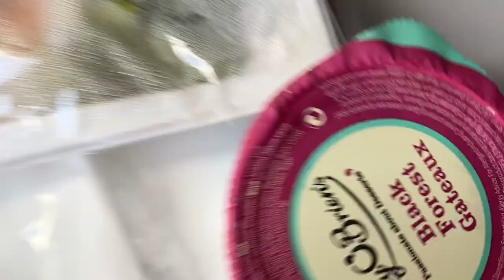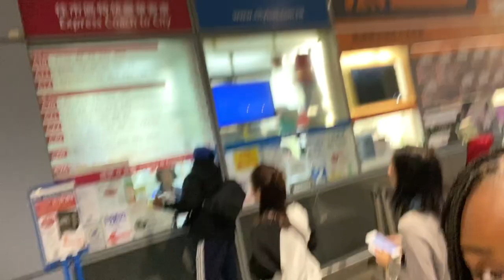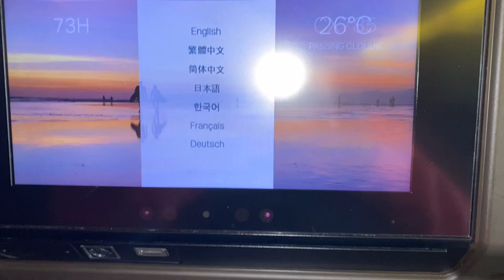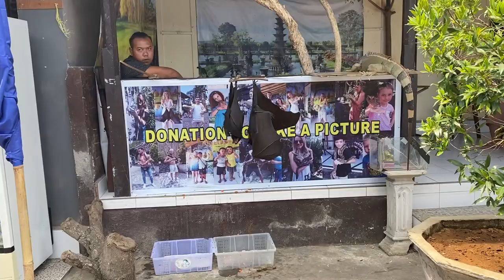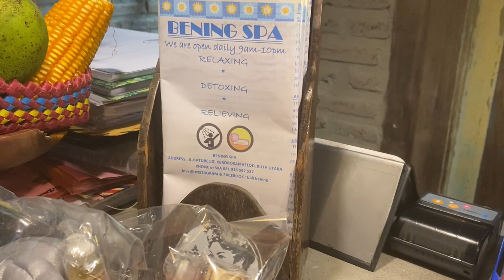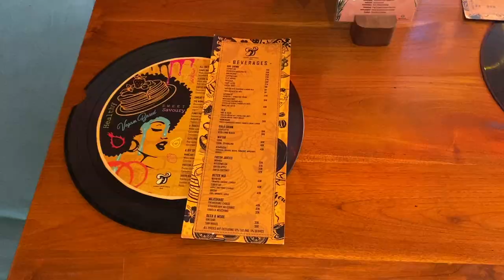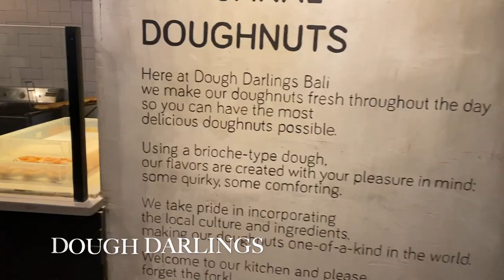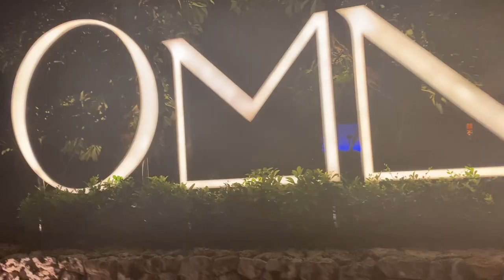BALI TRAVEL VLOG | BALI SWING, POTATO HEAD, OMNIA, GATES OF HEAVEN, FOOD, ETC.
Welcome to BALI! This is my first Travel Vlog ever. For exact locations for some of the food places I visited watch my Indonesia story on Instagram (@NurseSharaTheRealtor) I am looking forward to sharing more vlogs with you so please like and subscribe.

My Candle & Body Line Àṣẹ Therapy